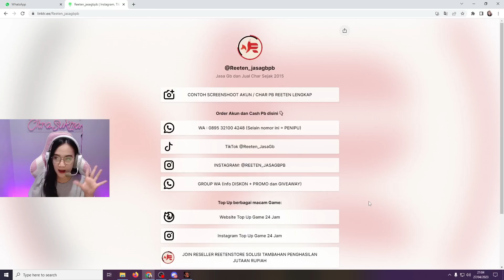PAKE AUG PALING LANGKA DI PB!! ADA YANG MASIH PUNYA?? - POINT BLANK INDONESIA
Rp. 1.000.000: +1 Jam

Spesifikasi Komputer yang digunakan:

Motherboard ASRock Z590 PG Velocita
Prosessor Intel Core i7 11700K
RAM 16GB 3200mhz DDR4
VGA RTX 2060 Super 8GB 256 Bit
PSU 650 Watt 80+ Gold
SSD M.2 Nvme 256GB
Monitor 24" 144Hz 1ms

Gaming Gear yang digunakan:

Mouse Rexus ARKA
Keyboard Rexus Daxa M64
Headset Rexus Daxa TS1
Webcam Rexus Daxa Alva II